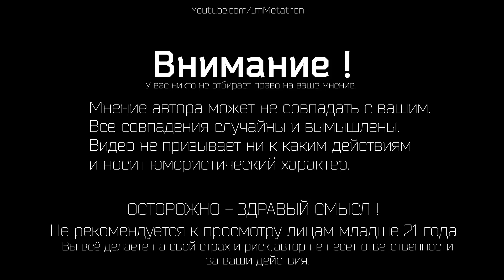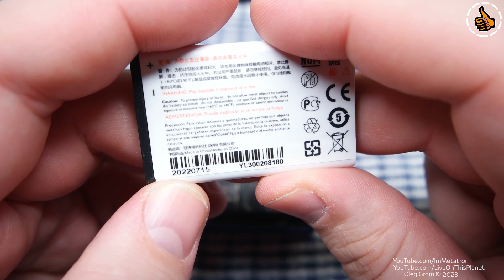Philips E2601 Xenium - раскладушка с записью разговоров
Обычная раскладушка с качелькой громкости (не везде есть) и возможностью записывать разговоры сразу по умолчанию на карту памяти (без карты памяти там места и нет толком) пишет каждого абонента в отдельные папки, там же добавляет дату и время, очень удобно. Формат записи WAV, битрейт не проверял но вести немного, голос читается хорошо. В остальном прекрасный аппарат за свои деньги как бы это банально не звучало. Можно долго сетовать на то, что в 2010 раскладушки были лучше, но таких уже не будет, поэтому повыбирав из того что есть сейчас, я остановился на Philips E2601 Xenium.

Камера: 0.3 Мп
2 SIM-карты: mini-SIM (обычная привычная всем симка)
Телефонная книга: 1000 контактов
Встроенная память: 32 Мб (свободно около 20кб)
Диагональ экрана: 2.4 ″ 240 x 320 пикселей
Цвета основного дисплея: TFT 65 536
Оперативная память (ОЗУ): 32 Мб
Емкость аккумулятора, мА*ч: 1000
Частота GSM: 900, 1800 МГц
Размеры трубки: 98 x 50,8 x 18,8 мм
Вес: 96 г.
Сетевые функции : GPRS (прием + передача)
Класс 12, Класс B
Сообщение: SMS
Услуги: WAP 2.0
Голосовой кодек: FR/EFR/AMR/HR
Поддерживаемые аудиоформаты: Midi, MP3, Технология AMR
Звонок MP3, Полифония (64 тона)
Медианосители: Micro SD, до 32 ГБ
Слот для карты памяти: Отдельный
Регулировка громкости: Да
FM-радио: Да
Подключения: Bluetooth 2.1
Беспроводное соединение: Bluetooth
Гарнитура: Через разъем 3,5 мм
Кабель USB - MicroUSB

Экран - 2.4″, QVGA-дисплей 320x240, камера - 0.3 MP, аккумулятор - 1000 mAh, SIM-карта - 2 шт, поддержка MicroSD до 32 Гб, вес - 96 г